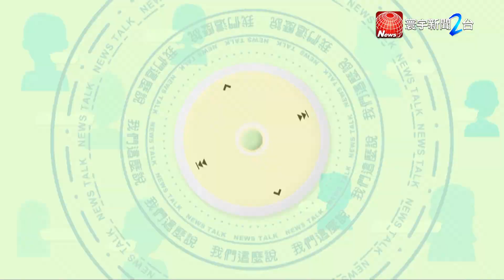拼選戰累了嗎? 出包反成議題焦點 黃益中 : 有時口誤反加分 ｜我們這麼說20181105